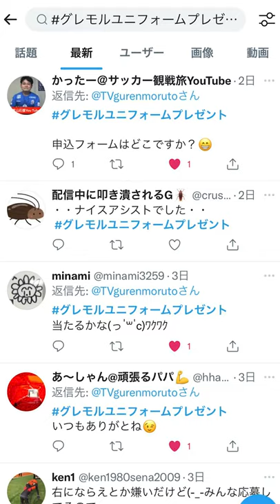これだから感の良い清水エスパルスサポーターは嫌いだよ【Jリーグ】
🔸調子に乗った動画🔸
【本人にバレたらユニ購入】「藤本憲明選手に似てる」と身内から結構言われるのでメッセージを半モノマネしてみた【清水エスパルス】

【Jリーグ移籍情報】藤本憲明選手がヴィッセル神戸から清水エスパルスへ電撃移籍⁉サクッと解説します。

【白崎凌兵】夏の移籍市場で玉突き移籍が勃発している件について【清水エスパルス｜サガン鳥栖｜鹿島アントラーズ】

【Jリーグ】清水エスパルスとスポンサー契約を締結した会社の社長に契約を結んだ理由を聞いてみた

おつモル！